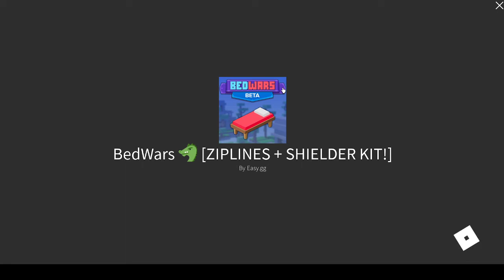Playing bed wars :/ ep 1